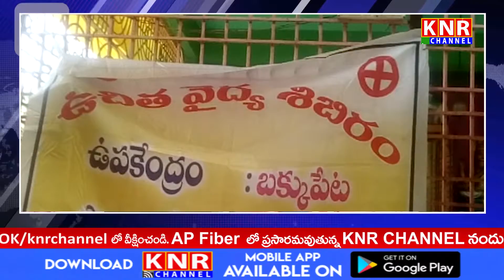మారుమూల ప్రాంతాలకు ఉచిత వైద్య సేవలు || Free Medical Camps At Vijayanagaram || KNR Channel